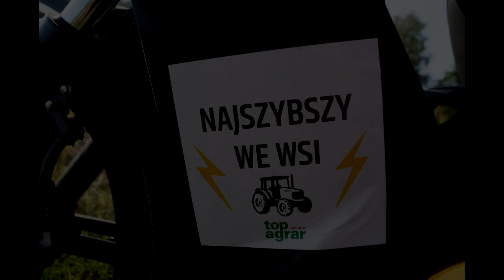Bezorkowy Siew Pszenżyta 2020. Usługi Rolnicze Jacek Pietrzak.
Cześć z tej strony Agro Gospodarstwo w dzisiejszym filmie przedstawiam wam siew Pszenżyta 2020 .
Zostawcie coś po sobie bo to motywuje do dalszej pracy.

W akcji wzięły udział takie maszyny jak :
Zetor Forterra 130 hsx & Kongskilde